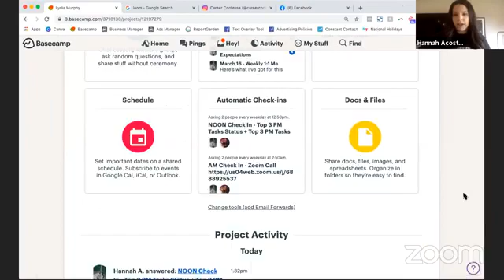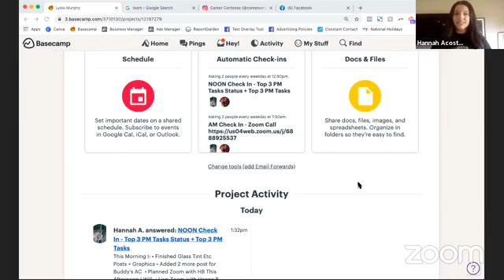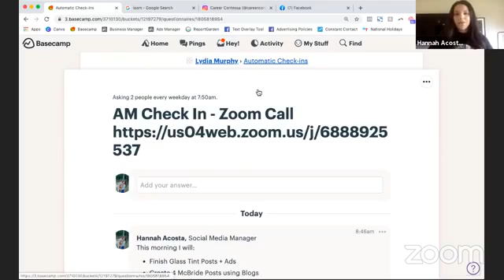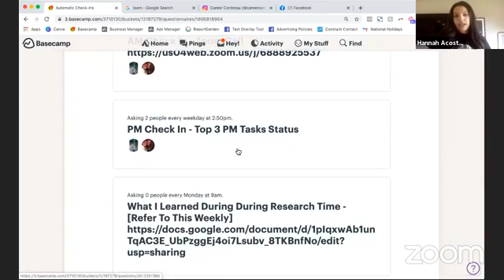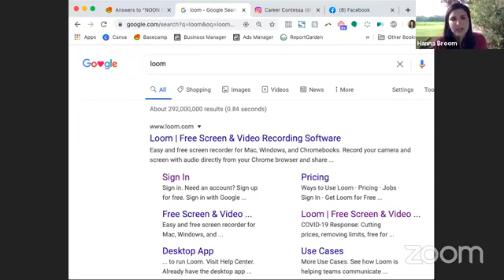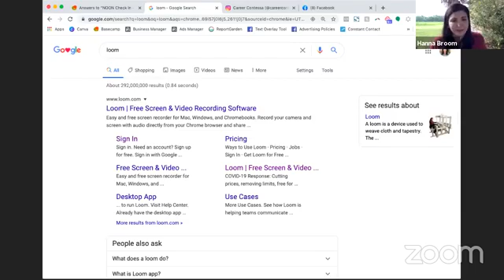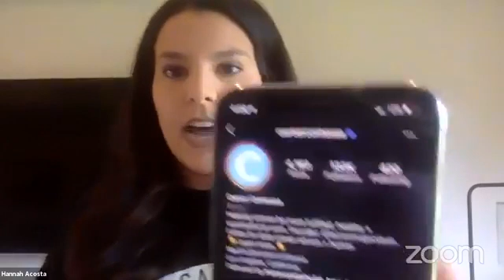Keeping connected as a Team!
Hannah + Hanna from our team at Ugly Mug Marketing are sharing their best tips for working from home 🏠

⭐️ Check-In Processes
⭐️ Creating Routine in Your Day

And a few other nuggets of information!